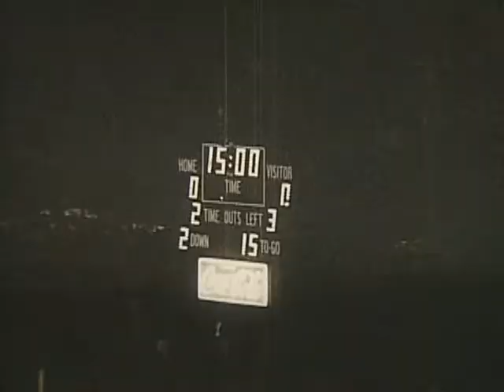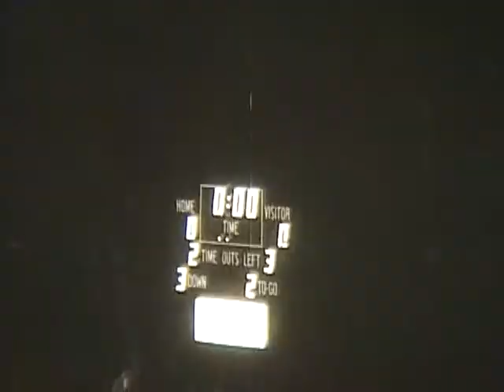1971 FB Furman Appalachian State 1 9 11 71